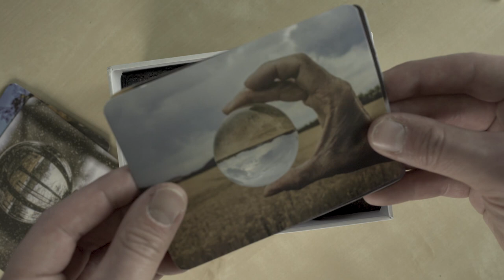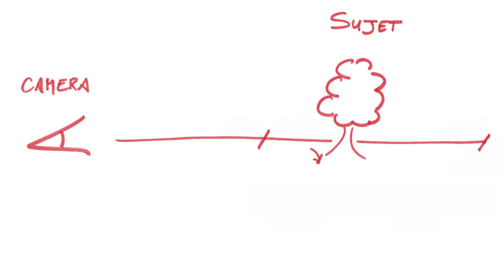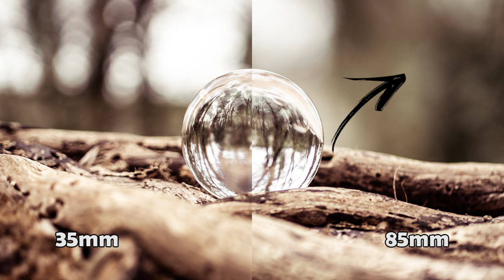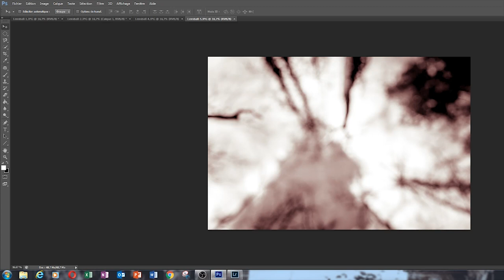COMMENT FAIRE DE BELLES PHOTOS AVEC UNE LENSBALL?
MON LIVRE DISPONIBLE SUR AMAZON : "Se libérer de la technique en photographie"